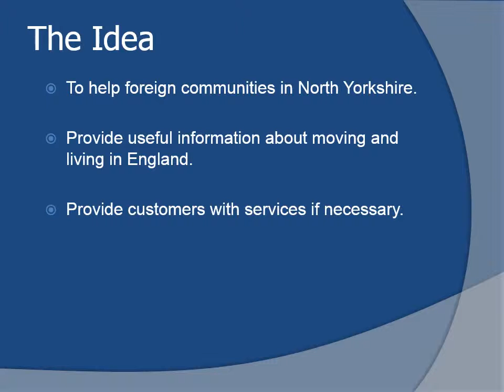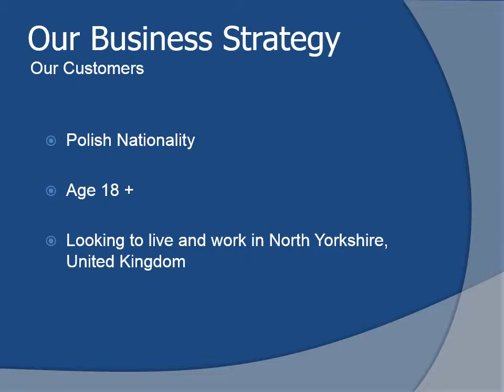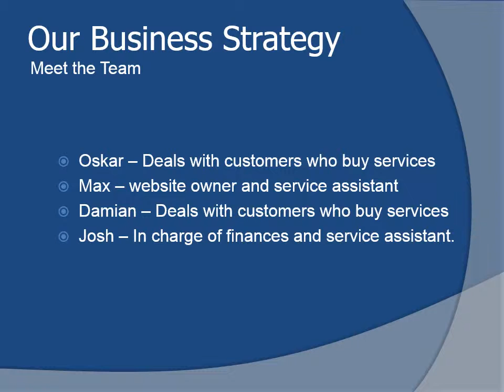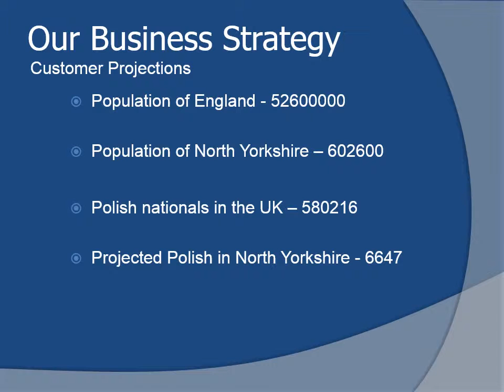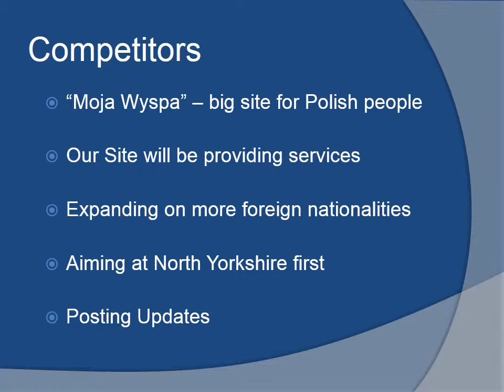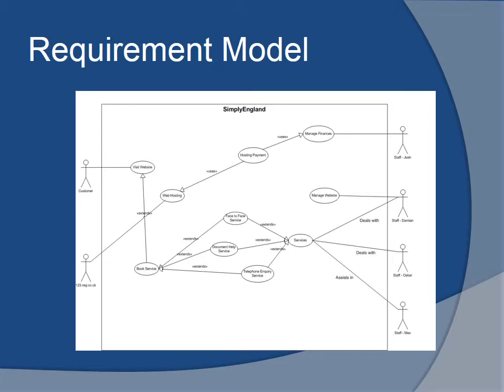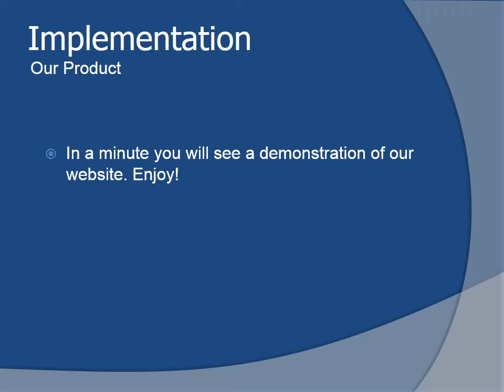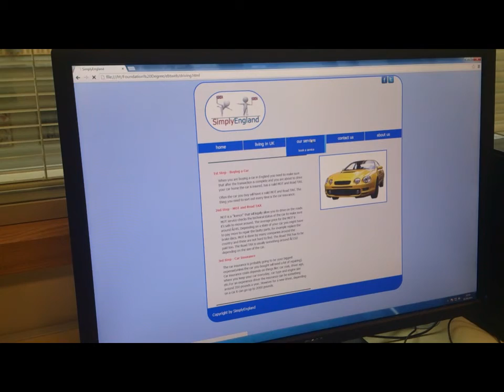EBT PROMOTIONAL VIDEO